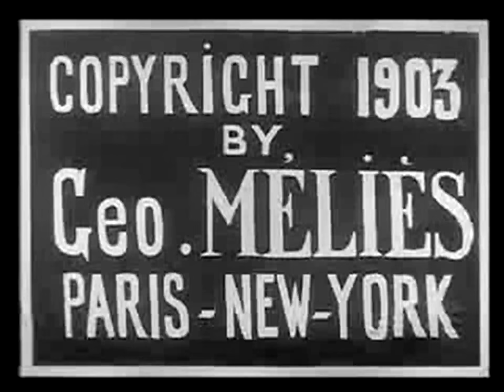Le parapluie fantastique 1903 Ten Ladies in One Umbrella - Silent Short Film - Georges Méliès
The scene is similar to that seen at Coney Island, where a number of shows are constantly going on. A Juggler enters, dressed in promenade costume, with an overcoat hanging over his arm, a silk hat on his head and carrying a cane. Laying down his coat and cane, he uses his hat for some of his juggling feats. Throwing the hat to the ground, it suddenly becomes a balloon, which he catches and balances on the end of the cane. The balloon turns into a piece of cloth, which in turn becomes an umbrella cover on the end of the cane. Concealing himself behind the umbrella for a moment, he suddenly comes forth clothed in the costume of a young Greek. He draws out of the umbrella a beautiful woman in Algerian costume. One after the other, he takes from the umbrella a Swiss, Spanish, Russian, Italian, Turkish, Holland, Swedish and Gypsy Maiden, and, as a finish, a beautiful Fairy appears, the latter dropping out of a bunch of roses as they fall from the umbrella. Thus there have been produced by one umbrella, ten beautiful maidens which our Juggler poses in a charming group. He causes each one to jump to the floor, but in their descent each one changes her costume to that of an up-to-date coquette. They all engage in a dance, and the scenery changes. The Juggler assumes his original costume. He tears the umbrella apart and the latter again becomes a cane. He misses his hat. Perceiving the balloon in the corner, he seizes it, and it again becomes a high hat, which he dons and bows himself out of the picture.

Le Parapluie fantastique est un film de Georges Méliès sorti en 1903 au début du cinéma muet.

Marie Georges Jean Méliès (8 de diciembre de 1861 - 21 de enero de 1938) fue un ilusionista y cineasta francés famoso por liderar muchos desarrollos técnicos y narrativos en los albores de la cinematografía.
Méliès, un prolífico innovador en el uso de efectos especiales, popularizó técnicas como el truco de parar y fue uno de los primeros cineastas en utilizar exposiciones múltiples, la cámara rápida, las disoluciones de imágenes y la película en colores. Fue también pionero en el uso de guiones gráficos.1 Gracias a su habilidad para manipular y transformar la realidad a través de la cinematografía, Méliès es recordado como un «mago del cine».
Dos de sus películas más famosas, Viaje a la Luna (1902) y Viaje a través de lo imposible (1904), narran viajes extraños, surreales y fantásticos inspirados por Julio Verne y están consideradas entre las películas más importantes e influyentes del cine de ciencia ficción. Méliès fue también un pionero del cine de terror con su temprana película Le Manoir du Diable (1896).